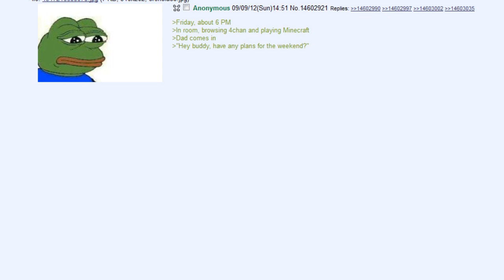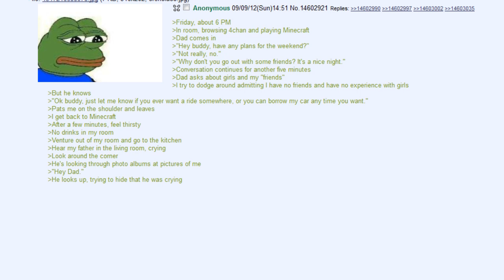Anon Has No Friends